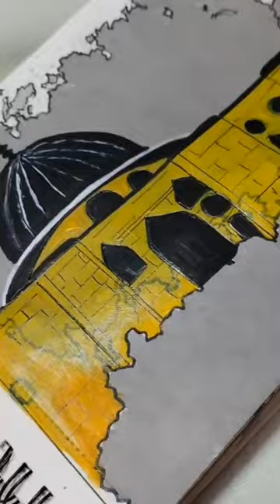masjid Al aqsa New video